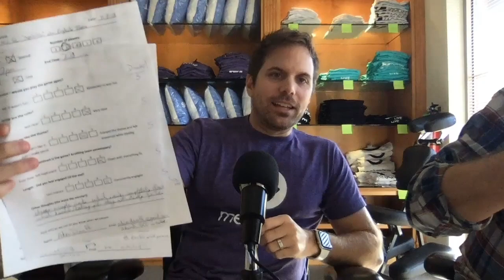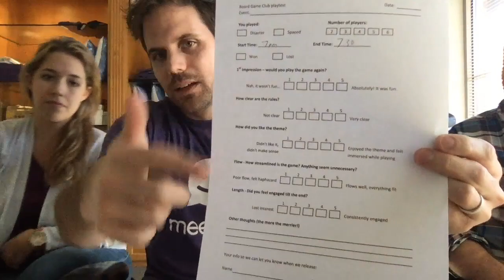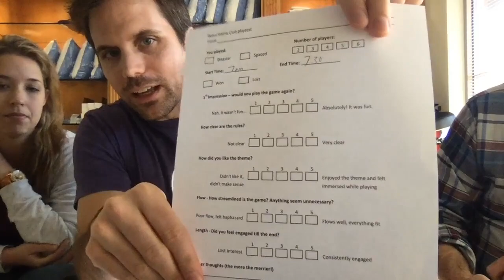How to make a board game with help from local playtesters - UnPub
Come join my facebook group to see these updates live and interact with us. Plus the group has giveaways, recommendations, live streams, hilarious board game memes, unboxings and reviews...

We went to an UnPub event last night where other board game designers helped test our game. Find out all about it!